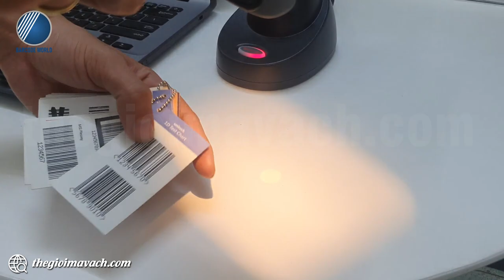Review máy quét mã vạch 2D Honeywell 1472G không dây (10m, 70 cm/giây) - Thế Giới Mã Vạch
🍁 Honeywell 1472G thuộc dòng máy quét mã vạch 2D không dây có thể mở rộng phạm vi làm việc lên đến 10 mét cách chân đế cho việc quét mã vạch linh hoạt.
🍁 Máy quét 2D Honeywell 1472G sở hữu công nghệ quét Area Image cảm biến hình ảnh độ phân giải 1040 x 720 pixel array cho phép nhận diện tốt các mã vạch chất lượng kém.
🍁Pin 2400 mAh Li-ion minimum cung cấp 50,000 lần quét sau mỗi lần sạc đầy cho thời gian sử dụng dài.

🌷Trong video, chuyên viên kỹ thuật của Thế Giới Mã Vạch gửi tới bạn khả năng làm việc thực tế của máy quét mã vạch 2D Honeywell 1472G không dây.
Nội dung video gồm các phần như sau:
- 00:23 : Đập hộp và giới thiệu quy cách đóng gói
- 02:02 : Hướng dẫn kết nối Honeywell 1472G với máy tính
- 02:40 : Quét test khả năng quét mã vạch 1D, 2D trên mã vạch thường, mã vạch bị hỏng.

👉 Thông tin và thông số kỹ thuật chi tiết của máy quét mã vạch 2D Honeywell 1472G không dây